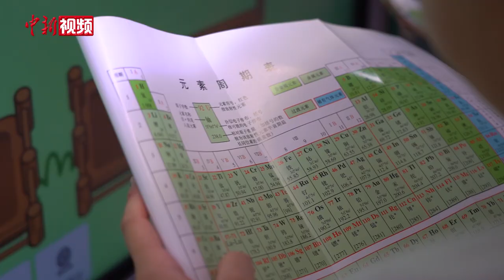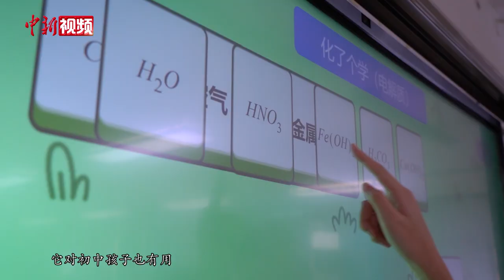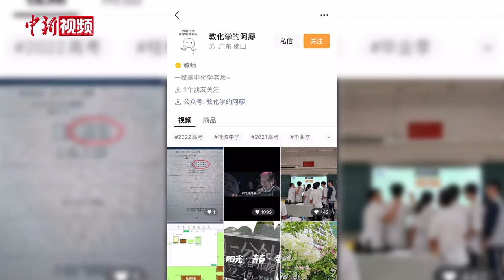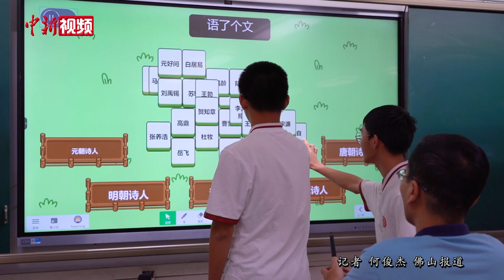化学教师自制元素周期表版“羊了个羊” ：玩着就掌握知识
把化学课中需要背诵却枯燥难记的元素周期表，结合时下流行的小游戏搬到课堂，这一“寓教于乐”的教学方式广受好评。记者近日来到广东佛山桂城中学，见到了这款教学课件的制作者廖夷戎。他告诉记者，该课件是和两名学生一起完成的。按照分类将元素匹配到相应的模块当中，全部分类正确即可通关。